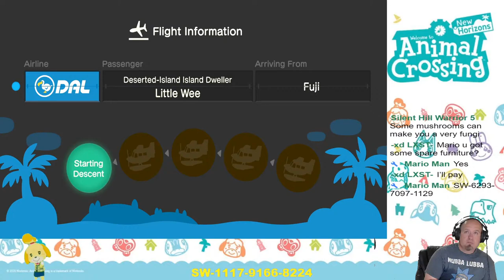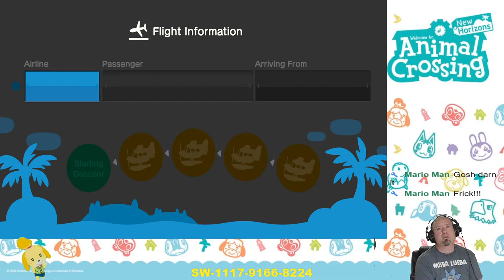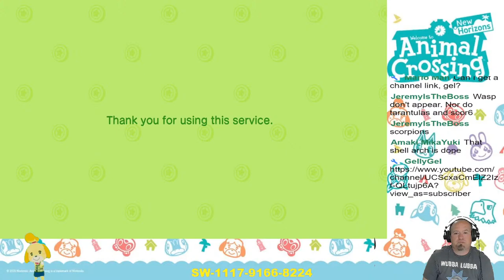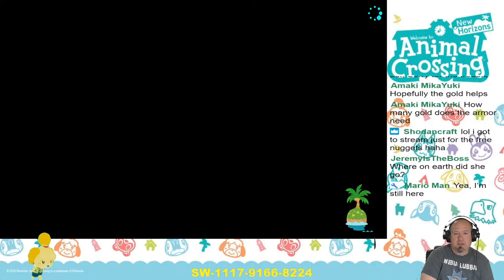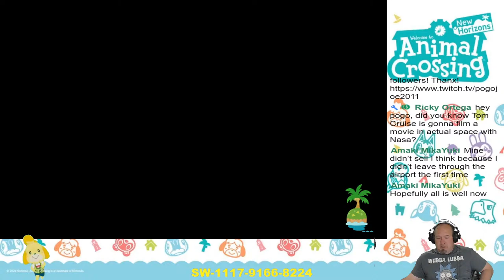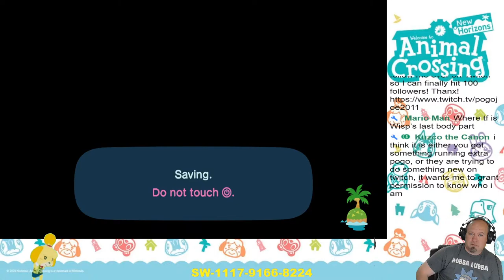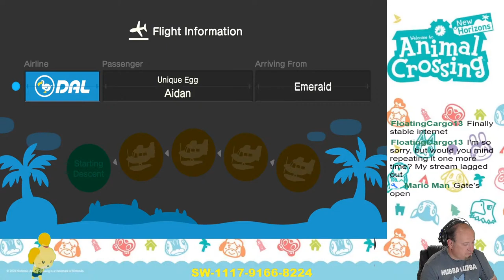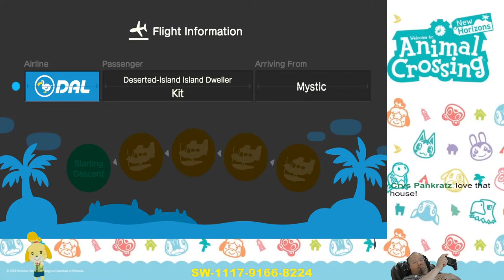Animal Crossing: Money Lobby *Turnips 300 Bells* - [Live 🔴]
Playing some animalcrossingnewhorizions animalcrossing and doing a moneylobby if anyone would like to join in to sell

It helps go towards growing my channel with games, equipment etc. Thanx!

Here is the link to order an official limited edition 'Pogos place' T-shirt or mug!